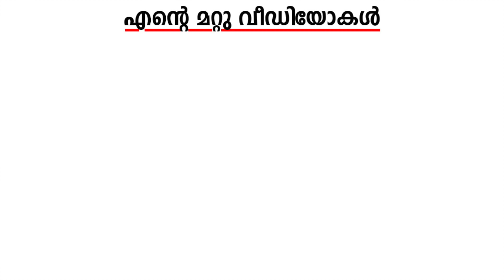ഇനി നമ്മുക്ക് ലോണാവാലയിലേക്ക് പോകാം|Tech Travel Eat നൊപ്പം വീണ്ടും ഒരുയാത്ര Part 10|Harees Ameerali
Royalsky Holidays സുമായി ബന്ധപെടുക :
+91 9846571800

My Gadgets:-
Lumix G85 (Main Camera)
Canon G7X (Second Camera)
I phone 11ProMax
Editing ‌ :  iMac & Macbook Pro With FCP